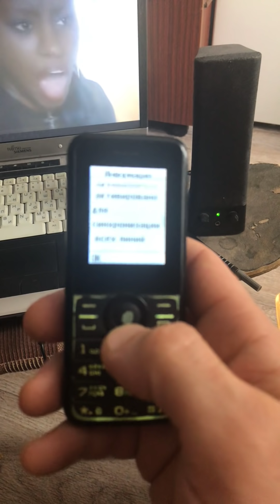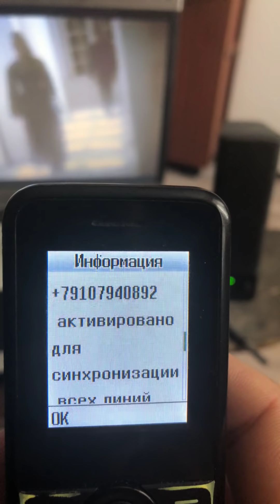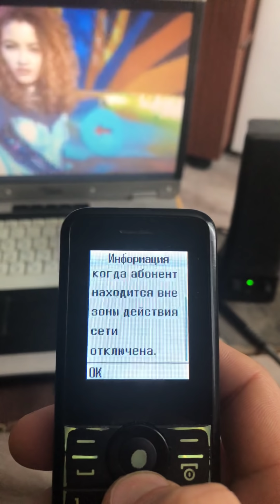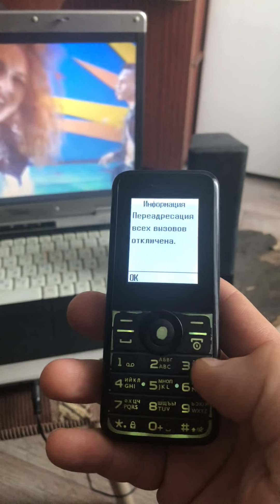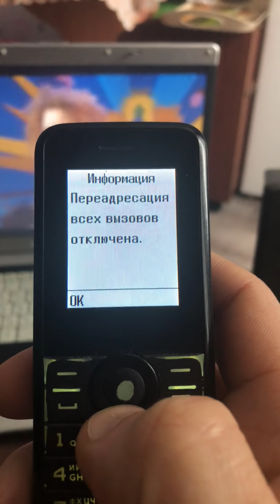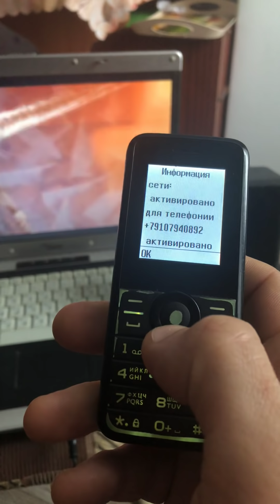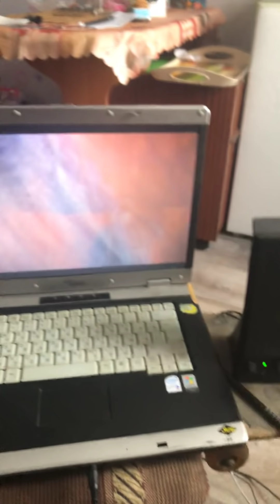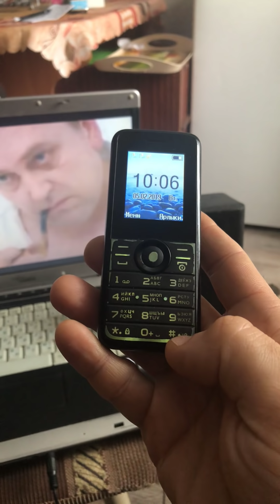прослушка телефона. вбросы подставных видео в ютуб спецслужбами через "блогеров"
Есть разница на запрос о переадресации и блокировке оного. Вместо * нажимаем# .отменяем адресацию и живем спокойно, т.е. по позиции "21" : ##21# вызов , по позиции "62":##62#вызов.